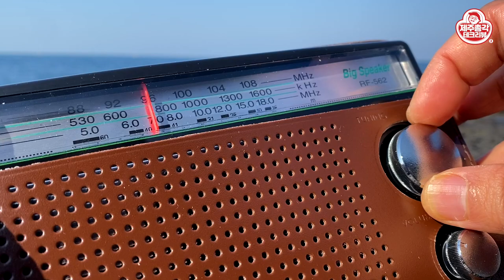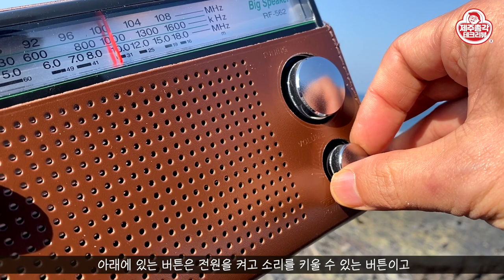옛날 레트로 감성 뿜뿜 파나소닉 아날로그 FM라디오 Panasonic anlaog Radio RF 562DD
요즘 세상이 너무 빨리 변해서인지
옛날에 즐기던 것들이 그리워질때가 있습니다.
그중 하나가 바로 아날로그 라디오인데요.
예전에는 라디오하면 바로 이 제품을 떠올렸는데
요즘은 인터넷이나 핸드폰 어플을 떠올리게 되는 것 같습니다.
오늘은 옛날 감성 뿜뿜 파나소닉 아날로그 라디오를 소개해 드리겠습니다.